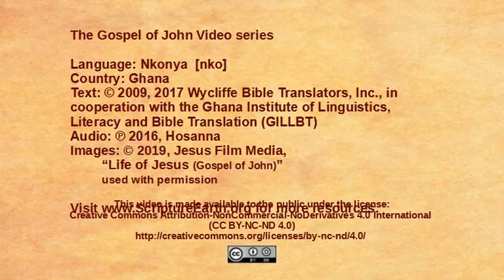Nkonya - John 8:1-11 “Jesus forgives a condemned woman” [nko]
Scripture Videos from the Gospel of John in Nkonya of Ghana. [nko]